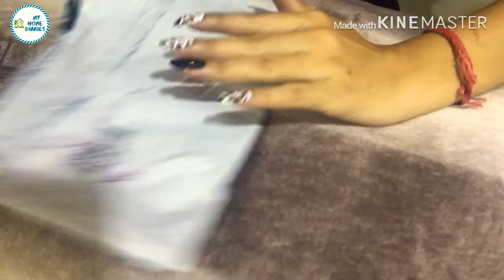Affordable nail art stickers on amazon || Product Review || Amazon shopping ||MY HOME DIARIES[hindi]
Hey friends!! This is laxmi and you are watching my youtube channel MY HOME DIARIES.

Link to buy

*content on this channel is not copied from anywhere*

Copyright : all the content on this channel is made by me(channel creator) do not copy any content without permission email is given below.